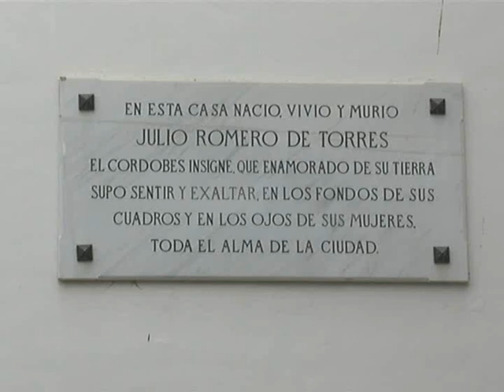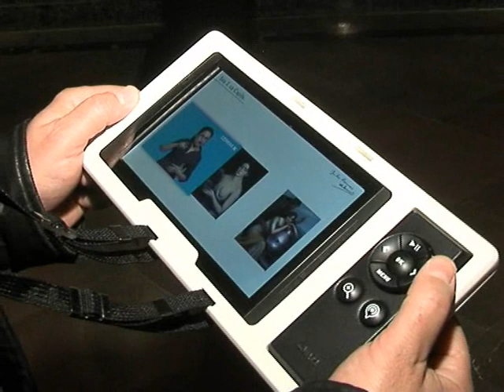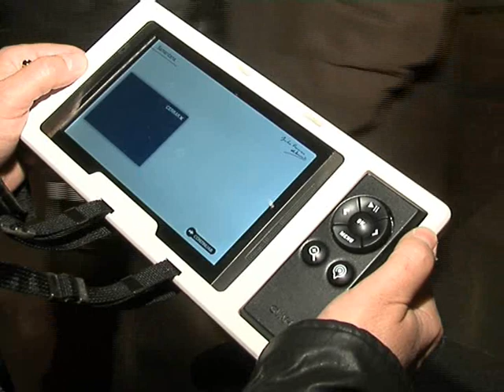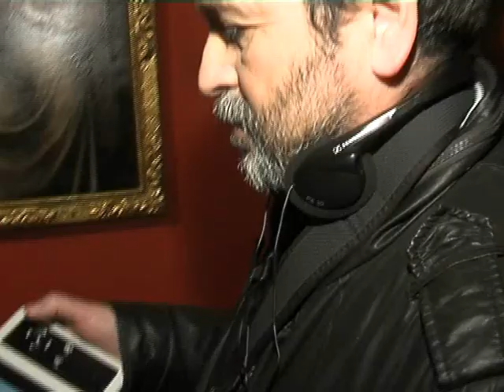Reportaje, Museo Julio Romero de Torres